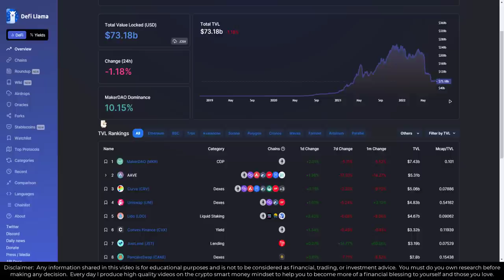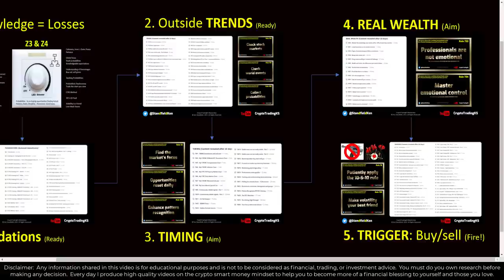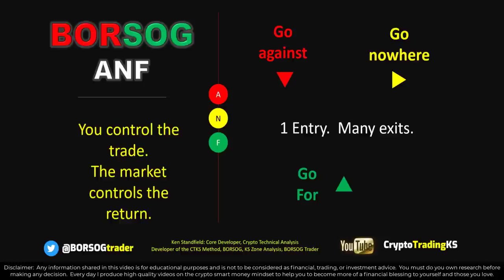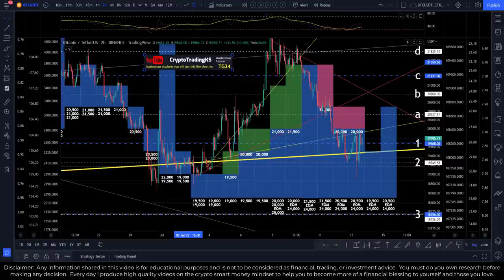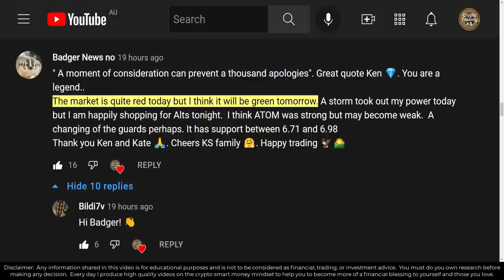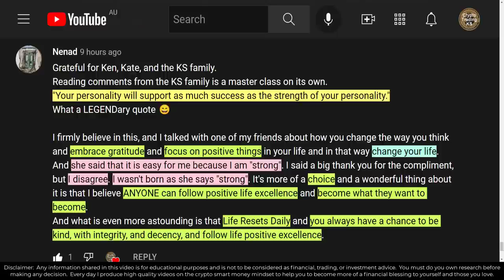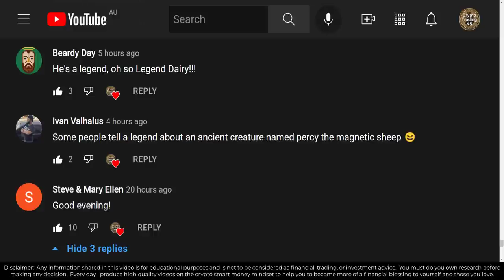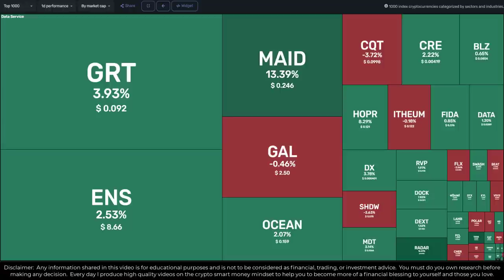E591 - Bitcoin & Crypto - Green market ... until ?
Crypto Technical Analysts know and understand Rule 4 - Price Moves in Waves.  Where is the market going now and why?  We'll cover the probabilities and do our detective work on the market.

BORSOG is a powerful rule and allows professionals can make money in any market - Bull (prices up), Bear (prices down), or consolidation (price ranging).  Retail traders and investors typically can only make money in Bull markets.  Knowing the hidden rules is the difference between professionals (smart money) and retail.  Making percentages work for you is critical in being a professional investor/trader (and all investors become traders anytime they buy or sell - so knowing how to do it is important).

Official CTKS NFT:
👉  KenFT:

🔗 Useful Links 🔗

Join our BORSOG Trader Discord Group (FREE for a limited time)